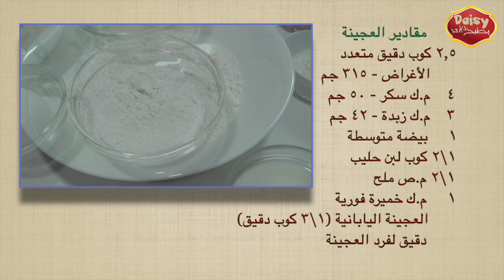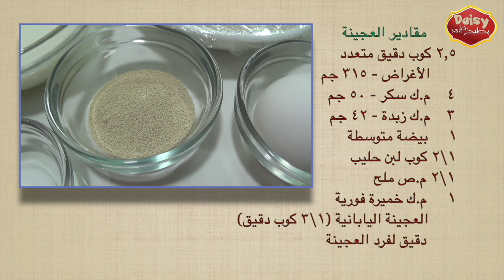طريقة عمل فطائر و بيتزا بإستخدام العجينة اليابانية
For english subtitles